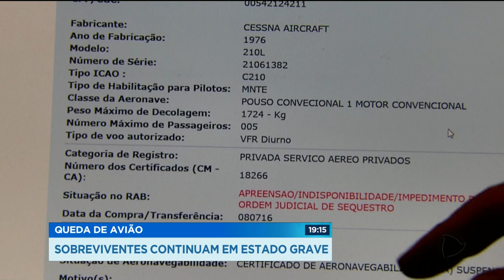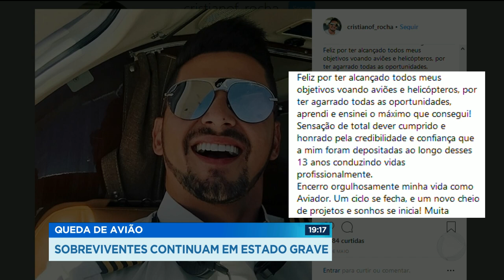GR - Queda de avião: sobreviventes continuam em estado grave - 30-07-2018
Os sobreviventes goianos da queda de um avião no estado do Pará, continuam internados na UTI de queimaduras do HUGOL, em estado grave. O centro de investigações e prevenção de acidentes aeronáuticos, o CENIPA, já começou a investigar o acidente.